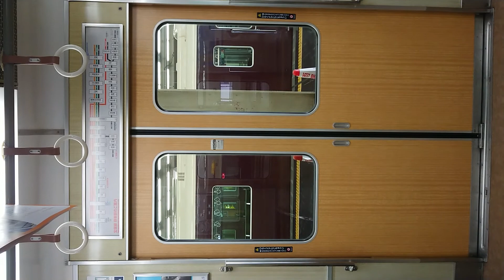阪急電車 宝塚線 扉閉 大阪梅田駅